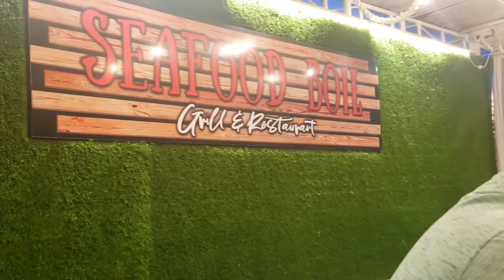CEBU PHILIPPINES/LAPU LAPU CEBU/ SOBRANG DAMI NANG POYDENG KAINAN/ RESTAURANT IN CEBU PHILIPPINES